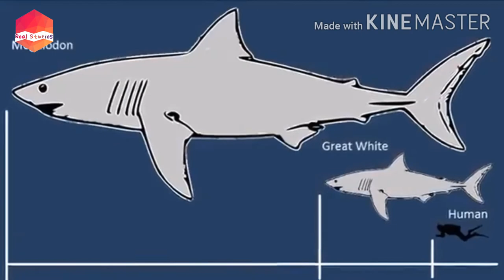Magalodon - World's giant fish ever | मैरियाना ट्रेंच या मैगलोडन के पीछे का वास्तविक तथ्य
Magalodon world biggest fish ever today I will tell u the real story behind Mariana Trench .a lot of people agry that magalodon is alive but in this video u will properly understand the fact about this fish and Mariana Trench So keep watching and keep supporting friends I need Ur support